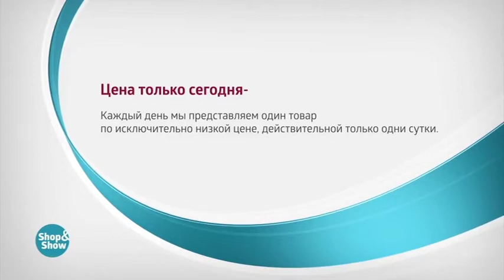Блуза «Букет цветов»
Обзор на товар Блуза «Букет цветов»